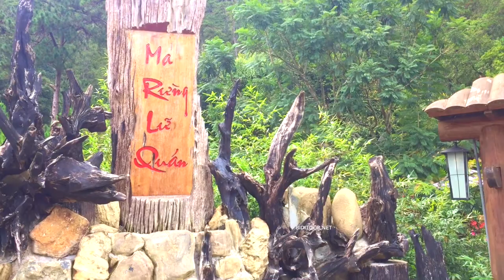đà lạt trip biditour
Biditour - Lữ hành Bình Định
chuyên tổ chức tour du lịch cho khách theo yêu cầu
tour trải nghiệm : bắn cá, câu mực, ngủ lều trại
tour truyền thống và hiện đại cập nhật các địa điểm du lịch mới nhất
dịch vụ cho thuê và tổ chức team building - gala dinner, phương tiện vận chuyển xe, cano, thuyền, hướng dẫn viên cũng như dịch vụ bay flycam và làm video.